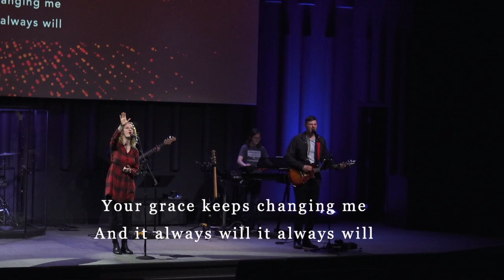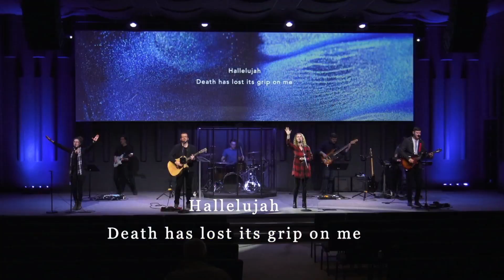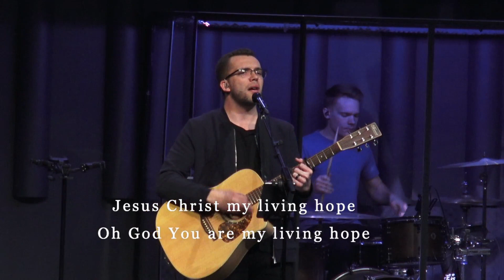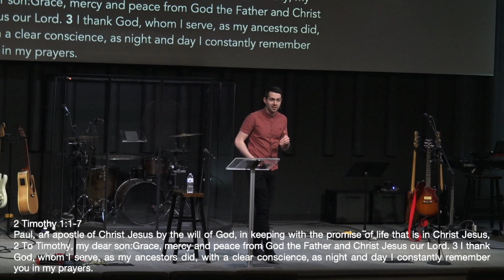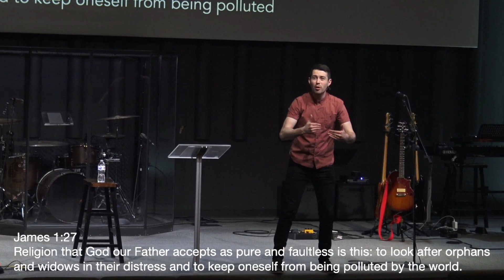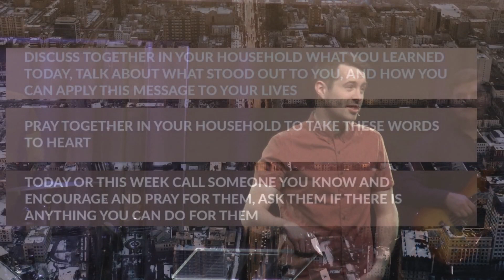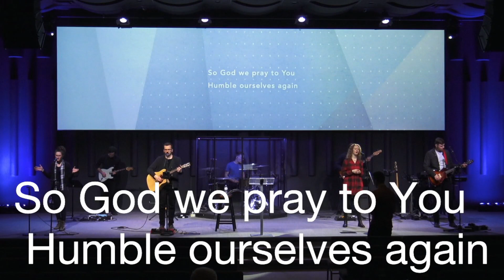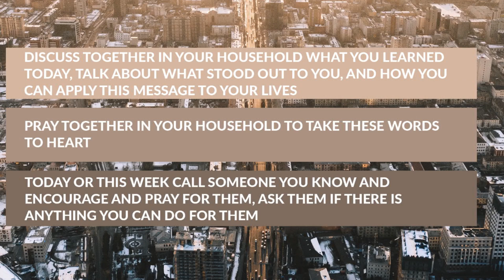Paul in Quarantine: Brenton Friesen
Pastor Brenton Friesen talks about Paul in prison and how he handled his "Quarentine."